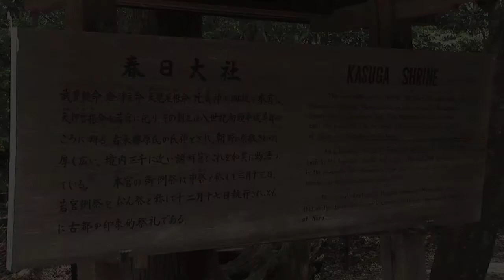Kasuga Shrine 春日大社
Kasuga Shrine is located in beautiful Nara Japan.
This was the shrine of the powerful Fujiwara clan, of which Yakushimaru Ryushin, founder of Kukishin Ryu Jujutsu, was a decendant.
Video was taken with a Sony FX1. Simple editing was done in Final Cut Pro.